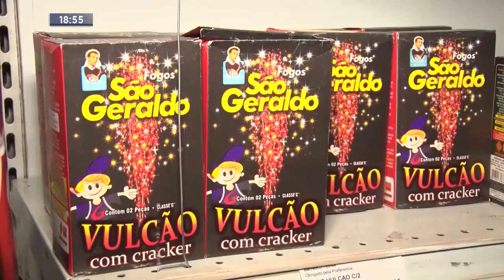Escalada MG RECORD | 27/06/2022